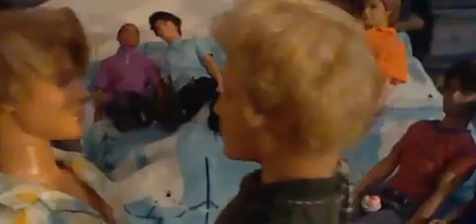Day out Show Down ! Part 3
Still at the restaraunt , everyone watches brimmy and butters all loved up
and eric thinks he'd love to do that with kyle , but is scared to tell him does in case he doesn't feel the same way
meanwhile craig tries his hardest to try to bite his urges to not be jelouse
till tweek started complaining about craig's food and desert he orders kinda pulls him apart till thomas pulls tweek a side and tells him straight
that he is too hard on craig and to stop it and wishes tweek would pay more attention to him then craig
tweek then has a think as he sits back down at the table
After eating their all head to the next location which is the beach
as everyone settles on the beach and has fun
clyde then decides to go for a swim , craig then can't fight his urges any longer and joins clyde for a swim
whiles tweek gets jelous and goes to the bathroom
thomas follows as he notices tweek is finally jelouse
over him and cuddles him to calm him down
Meanwhile in the water , craig and clyde get cosy and kiss and that
then brimmy and butters also have fun in the water till brimmy asks butters out and butters says yes he will go out with brimmy
brimmy is happy in away but then thinks butters will just forget about him the next day or the next time they see eachother
brimmy get's worried and hopes butters will rememeber him .